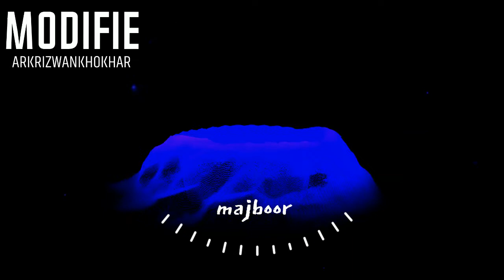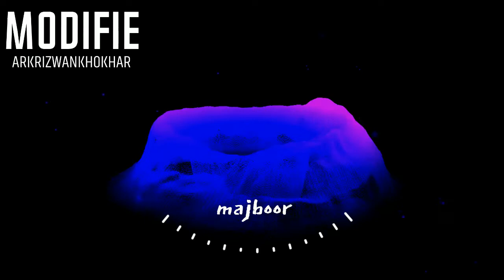ARK - MAJBOOR (OFFICIAL Audio Song) | THE LAST SONG OF MODIFIE ALBUM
MY FIRST ALBUM IN THE HISTORY
ALBUM - MODIFIE
01 - MODIFIE
02 - REASON
03 - RISKY
04 - SAZA
05 - AMSI
06 - STOP
07 - LOCK
08 - BLAST
09 - SHAQ
10 - MAJBOOR

THE FIRST ALBUM IN THE MY HISTORY SUCCESSFULL COMPLETE PLEASE SUPPORT US.

|| NOTE ||

??DONT GIVE STRIKE PLZ??

Credits
Song Name : MAJBOOR
Video & Direct : ARK STUDIO
Label : ARK STUDIO
Lyrics : ARK